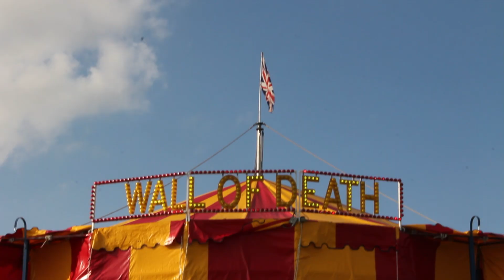The Footman James Sywell Classic: Pistons & Props 2017 Highlights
Held at Sywell Aerodrome.